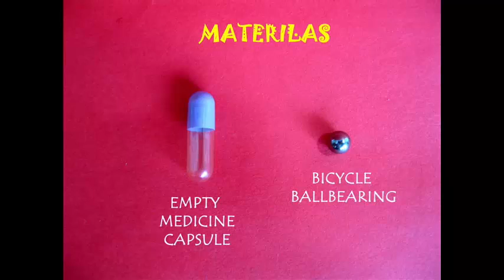Tumbling Capsule | Bengali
Children have played this simple toy for many-many years. All you need is an old medicine capsule and a steel cycle ball bearing. Capsules are made with starch and they feel sticky on touch. Separate the two halves of a capsule and place a steel ball. Assemble the two halves back. Now you can see the ball moving inside. You can make the capsule tumble on the palm of your hand. The capsule appears to be ALIVE.
Now fold a long strip of card sheet in the middle to make a V shaped channel. Place the capsule on one end. As you raise this end a little the capsule will go tumbling down the other end. It is an absolutely fascinating toy and you can play with for long hours.